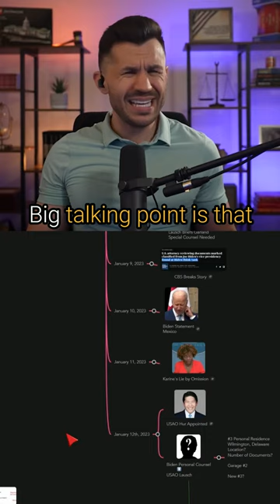Biden Confidential Document Timeline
Biden's confidential document timeline recap.